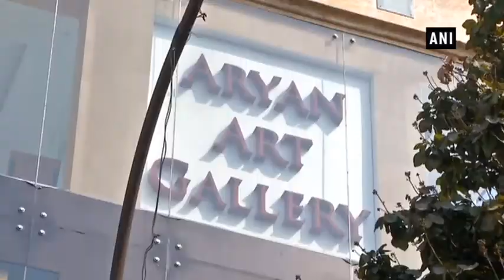PNB Fraud case: ED conducts raids on Nirav Modi showrooms - ANI News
New Delhi/Mumbai, Feb 15 (ANI): The Directorate of Enforcement (ED) conducted raids across jewellery designer Nirav Modi’s showrooms following a case by Punjab National Bank.